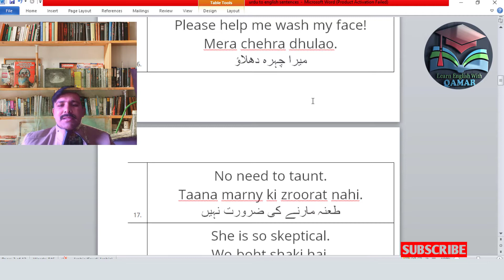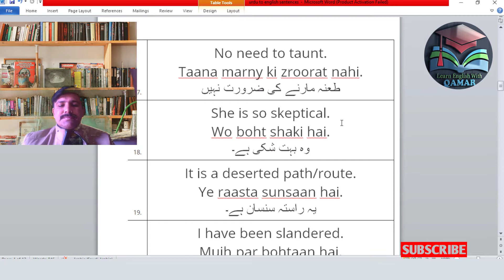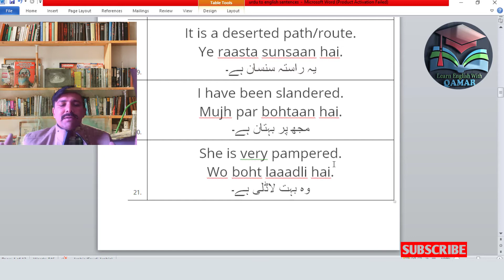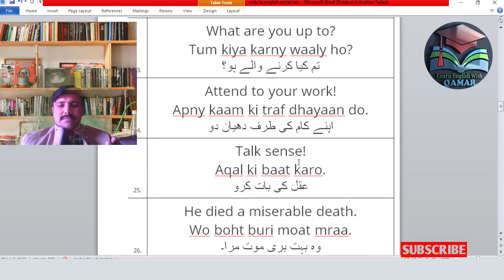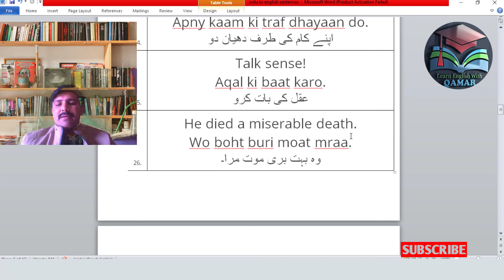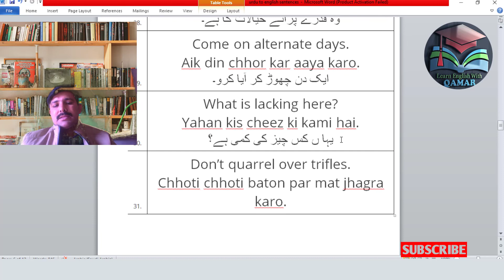common sentences| english daily routine sentences|learn english with qamar